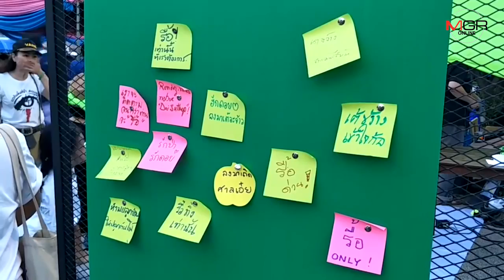เครือข่ายขอคืนดอยสุเทพโชว์ศิลปะอนุสรณ์“ป่าแหว่ง”แขวนระฆังตีทวงสัญญารัฐบาล